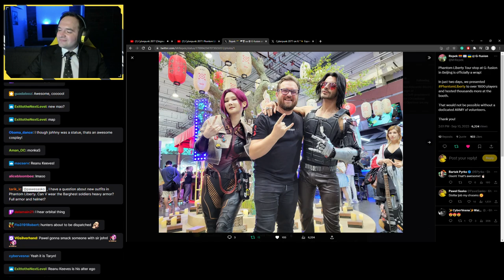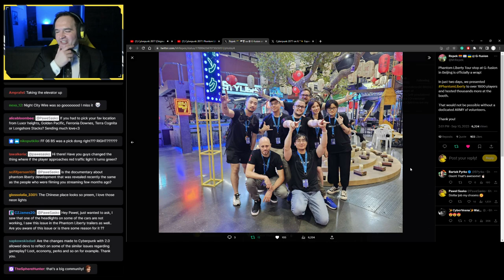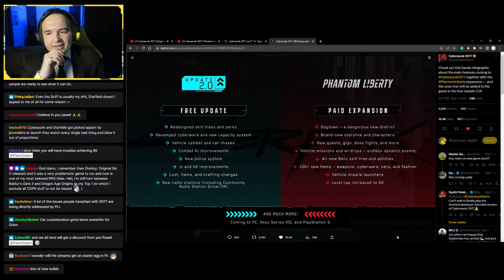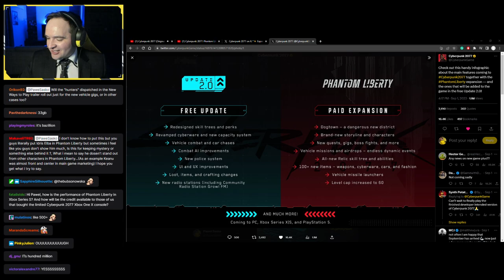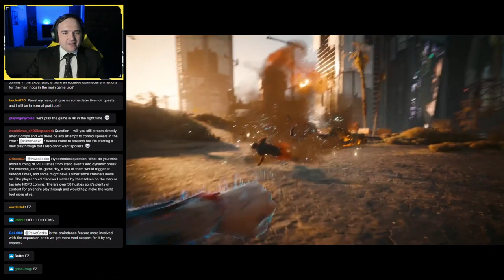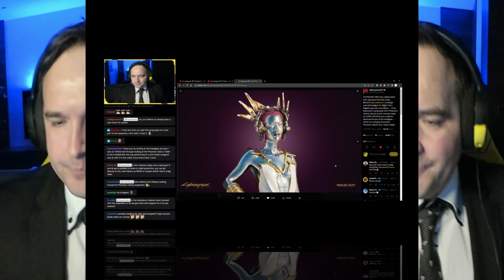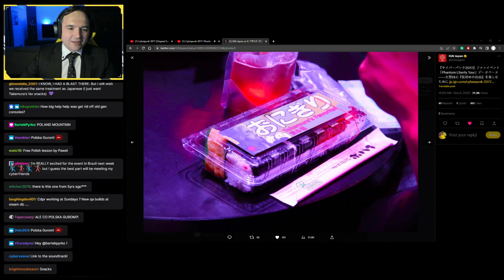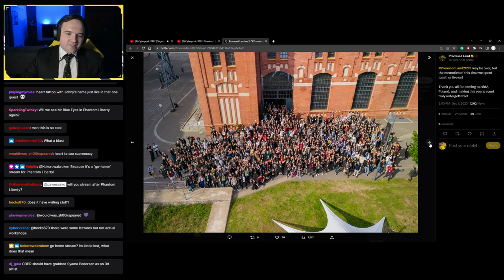Quest Director plays Cyberpunk 2077 #84!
As it was 16 days before the release of Phantom Liberty, I decided to show up properly dressed for this fantastic occasion. My last stream before the release!

Cyberpunk 2077 is an open-world RPG that I have co-created. As I love talking about design, storytelling, and psychology in games, I have started streaming on Twitch and discussing it all with my audience.

My goal is to share everything I have learned over a decade in the AAA games industry, openly exchange ideas, explain creative decisions, and encourage the next generation of game designers and storytellers to create.

Timestamps for your viewing experience:

0:00​​​ - Music starts
04:52 - The stream starts
16:50 - How I feel before the release
20:20 - Moving to Boston
24:15 - RPG elements in 2.0
26:22 - Polish voice cast
27:25 - Art style on Unreal
28:12 - Leaving RED Engine
29:20 - Not disappointing audience
30:20 - Preserving iconic elements of IP
32:24 - Showing game early
38:10 - Phantom Tour Beijing
40:35 - New weapons in the game
43:30 - RED crew on Phantom Tour Beijing
45:25 - CDPR documentary
47:18 - Qualities of good employees
53:00 - Turning trauma around
55:30 - Human as adaptation machine
1:00:20 - Play on 2.0 from beginning
1:04:00 - Phantom Liberty video by Suzi
1:08:13 - Cyberpunk 2077 passed 500K positive reviews
1:09:40 - My hope for the review score
1:15:55 - Patch 2.0 vs. Phantom Liberty content
1:22:30 - Healing items update
1:24:00 - Exiting perk for netrunners
1:27:10 - Starting work on Phantom Liberty
1:28:32 - Unreal 5.3
1:30:40 - Bosses on 2.0
1:35:05 - Headlights of the cars
1:40:15 - Cyberpunk 2077 by Much118x
1:44:28 - Other games impacting reviews of Phantom Liberty
1:49:30 - Movies to watch before Phantom Liberty
1:53:46 - Kurt Hansen
1:54:47 - NCPD Hussles
1:56:32 - Discussing Uncharted games
1:58:06 - DLSS 3.5
2:02:35 - Headgear by IKEUCHI
2:05:55 - Lizzy Wizzy cosplay video
2:11:15 - Lizzy Wizzy cosplay pictures
2:13:45 - German documentary about CDPR
2:19:00 - Johnny Silverhand Taryn cosplay
2:21:00 - Old generation of consoles
2:24:50 - Promised Land videos
2:33:30 - Promised Land lectures and workshops
2:35:30 - Closing thoughts
2:39:09 - Stream ending